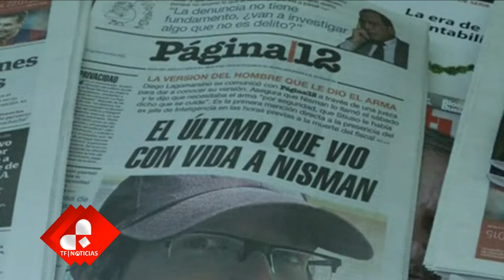Cristina Kirchner anuncia la disolución de la Secretaría de Inteligencia